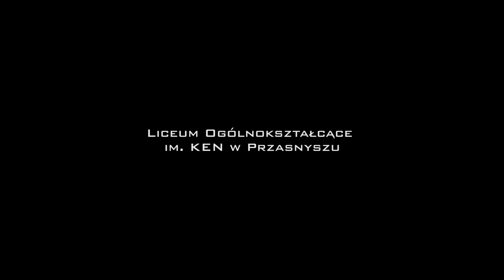Studniówka 2016 - KEN w Przasnyszu - Showreel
Liceum Ogólnoszktałcace im. Komisji Edukacji Narodowej w Przasnyszu . 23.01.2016r ,